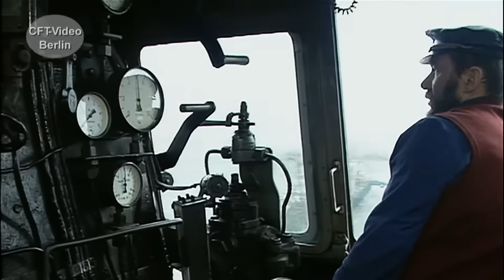Die letzten Dampfloks auf der Berliner Stadtbahn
Ostern 1994 sind zum letzten Mal Dampfloks über die Berliner Stadtbahn gefahren. Unter dem Motto "Metropol" wurden D-Züge zwischen Berlin und Magdeburg und Russenzüge zwischen Berlin und Frankfurt/Oder bespannt. Die Akteure: 18 201, 01 531, 01 137, 03 1010 und 03 204. Faszinierende Szenen sind entstanden. Sehen Sie einen kurzen Ausschnitt aus dem Film "Dampfwolken über Berlin" Viel Spaß beim Anschauen. Hier mehr
Werden Sie Kanalmitglied für nur 2,99/Monat als „Fahrgast“ oder für 3,99/Monat als „Heizer“. Inzwischen sind es 276 Filme in voller Länge und ohne Werbung, die geschaut werden können